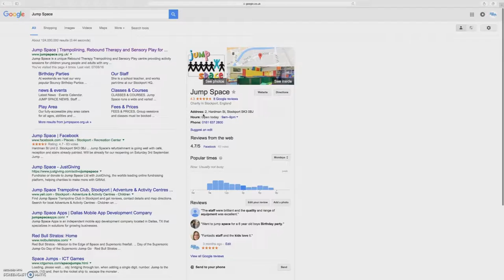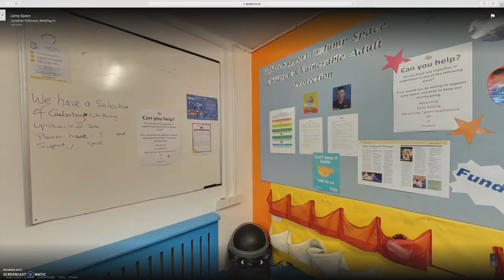Jump Space Street View Tour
If you are making any notes on this edit please email them to with the notes explaining the minutes and seconds points the note applies to.